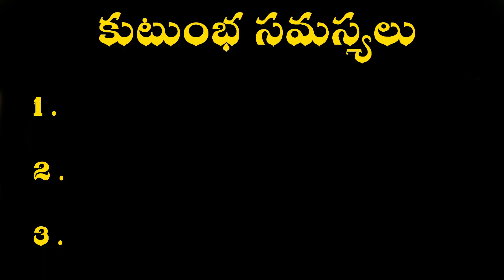మకర రాశి 2022 | 2022 year predictions | MAKARA RASHI 2022 TELUGU RASHI PHALALU